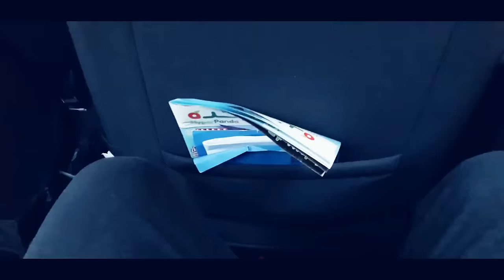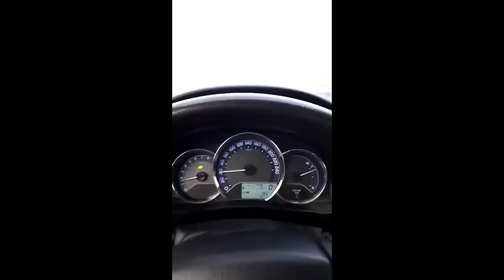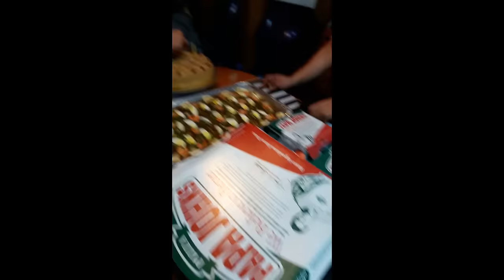VIDEO DIARY UPDATE | Vlog 0055